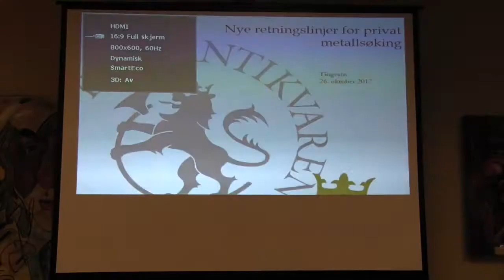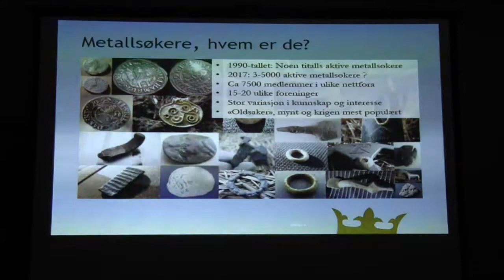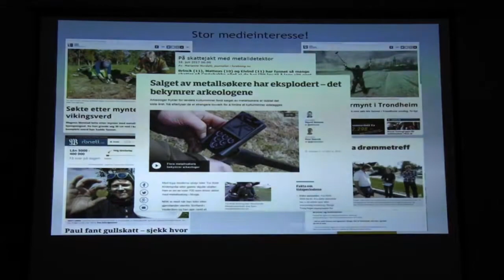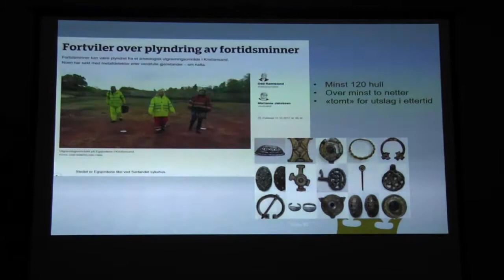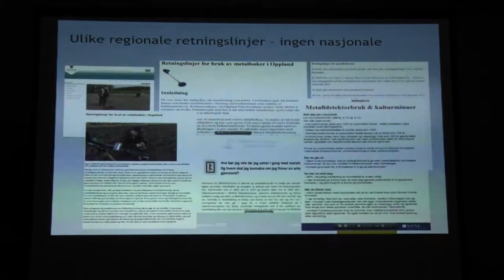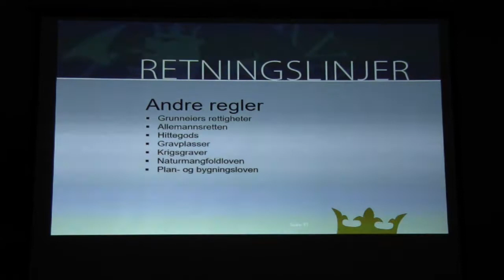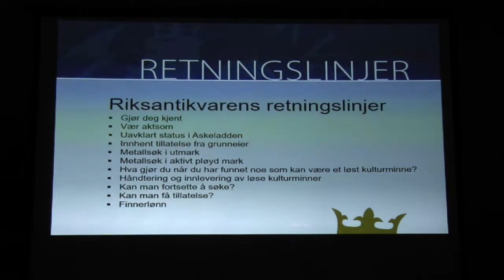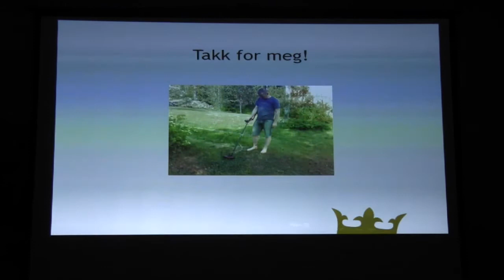Metallsøking- Seminar ved Tingvatn 26.10.2017 2/5 Jostein Gundersen Riksantikvaren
Vest-Agder-museet, i samarbeid med Fylkeskonservator i Vest-Agder arrangerte seminar om metallsøking. Formålet med seminar var å opplyse om retningslinjer og viktigheten av ryddig samarbeid når vi foretar søk. Opptak av Thor Eirik Gilje, Rygene detektorklubb.